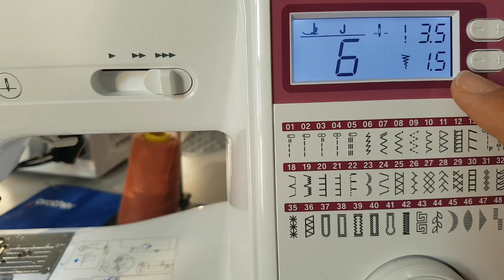Trucchetti per ribattere tessuti elastici tipo jersey | U2 Tutorial cucito per principianti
🌼Qui trovi i prodotti che ho acquistato e vi consiglio
🎁 Se vuoi inviarmi un dono sarà molto apprezzato

Il logo a cura di  Claudia Ventura